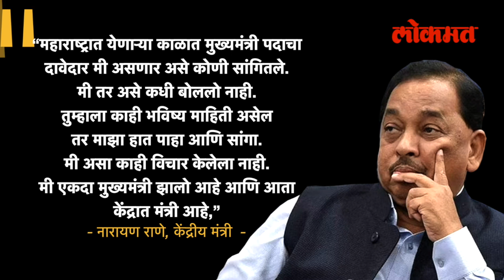पुन्हा मुख्यमंत्री होणार का? पत्रकाराच्या प्रश्नावर राणे म्हणाले... Narayan Rane Vs Uddhav Thackeray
राज्यात महाविकास आघाडीचं सरकार आहे... शिवेसना पक्षप्रमुख Uddhav Thackeray हे गेले दोन वर्ष महाराष्ट्राचे मुख्यमंत्री आहेत... तर पुन्हा येणार असा दावा करणारे Devendra Fadnavis गेले दोन वर्ष विरोधी बाकावर आहेत.. विरोधीपक्षनेते पदी आहेत... उद्धव ठाकरे जरी दोन वर्ष मुख्यमंत्रिपदाची गादी सांभाळत असले, तरी वारंवार अनेकांनी उद्धव ठाकरेंच्या मुख्यमंत्रिपदावर दावा केलाय... कधी म्हटलं जात की अडीच वर्षांनी राष्ट्रवादीकडे मुख्यमंत्रिपद जाईल... Supriya Sule मुख्यमंत्री होतील.. तर कधी म्हटलं जातं की अजितदादा हे उपमुख्यमंत्रीपदावरून मुख्यमंत्री होतील... तर कधी पुन्हा शिवसेना भाजप युतीच्या चर्चाही रंगतात.. आणि त्यातूनच कधी Eknath Shinde, तर कधी रश्मी ठाकरे यांच्याही नावांची मुख्यमंत्रिपदी चर्चा होती... या सगळ्या चर्चा आणि शक्यतांच्या गर्दीत पत्रकारांनी Narayan Rane यांना मुख्यमंत्रीपदावरून प्रश्न विचारला.. आणि नारायण राणे यांनी त्या प्रश्नाला उत्तर देताना माझा हात बघा असं उत्तर दिलं... राणे असं का म्हणाले? त्यांच्या या वक्तव्याचा अर्थ काय? (Guruprasad VO)